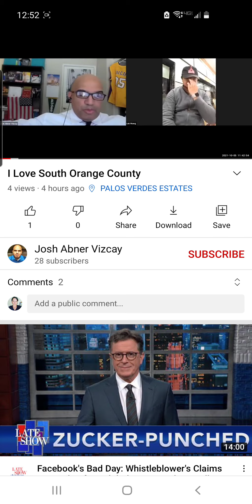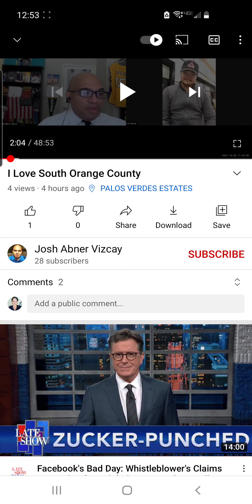I Love South Orange County